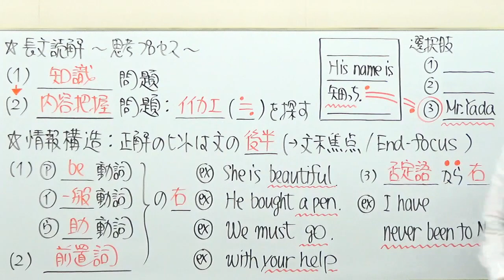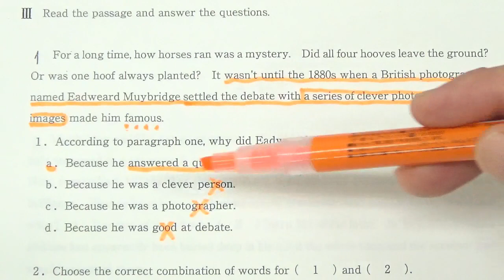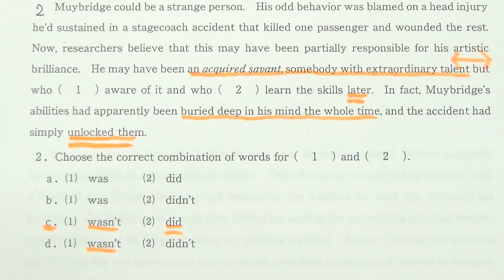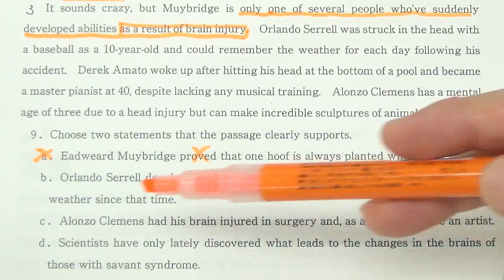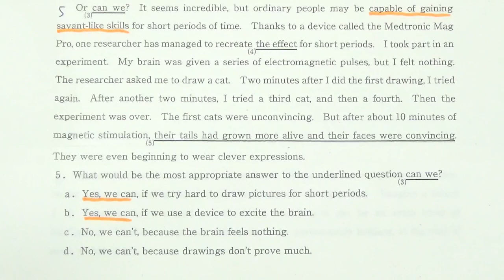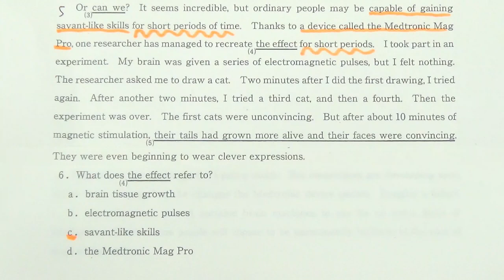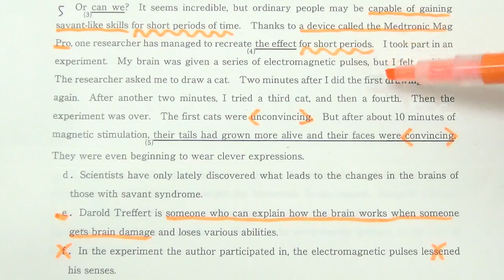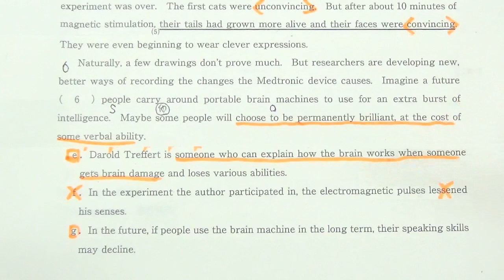【私大英語】3451成蹊大長文読解過去問演習2018文学部Ⅲ